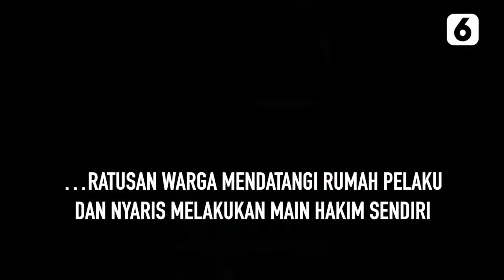Viral! Pelaku Perundungan Siswa SMP di Cilacap Disatroni Ratusan Orang | Liputan6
LIPUTAN6.COM - Viral! Pelaku Perundungan Siswa SMP di Cilacap Disatroni Ratusan Orang | Liputan6

Video aksi perundungan antar siswa sekolah di Kabupaten Cilacap, Jawa Tengah, memancing amarah warga yang mendatangi rumah pelaku dan nyaris melakukan main hakim sendiri.